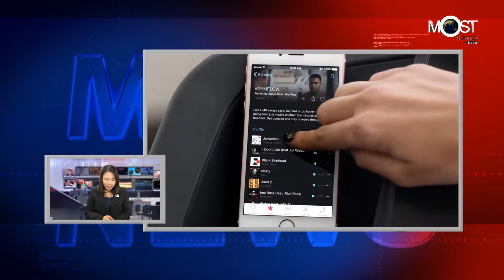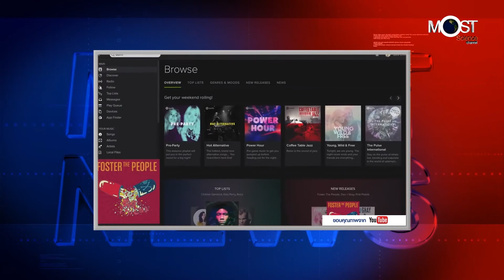ผลสำรวจชี้ ประชากรโลกส่วนใหญ่ฟังเพลงผ่าน Youtube